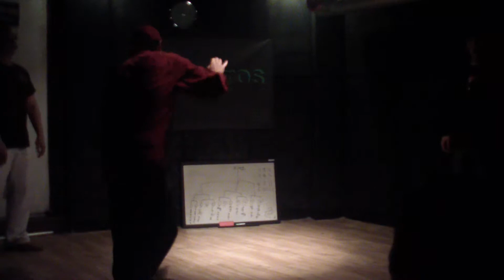5 1우리끼리연습실2vs2팝핀베틀vol 22 일권,태환vs진성,수범